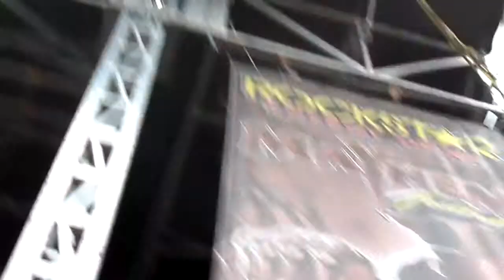WINDS OF PLAGUE - THE IMPALER HEAVY MTL 2010